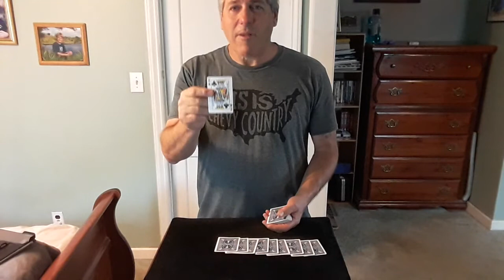Can't Be Done